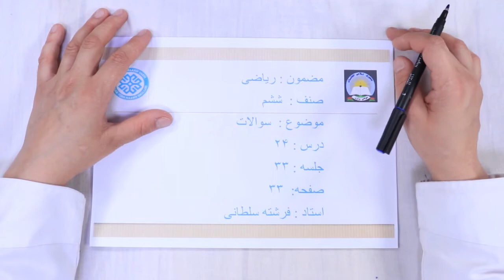صنف ششم مضمون ریاضی درس 24 موضوع سوالات فصل اول جلسه 33